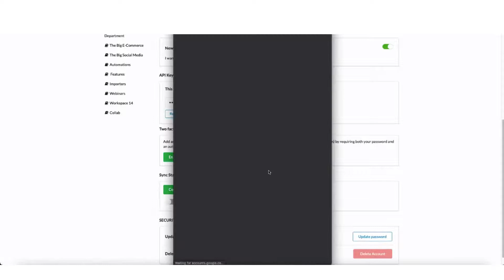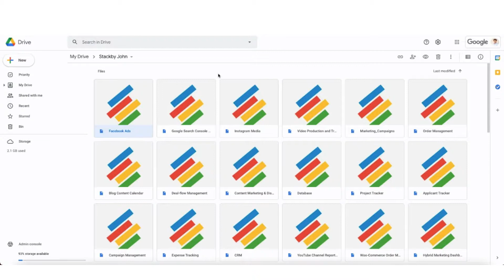Stackby Powerup #7 - Sync Stackby with Google Drive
Managing all your assets on Google Drive? You can now also sync all your stacks (databases) in Google Drive and open it up from there.

It will save both time and efforts moving back and forth from Drive.

Easy nifty feature, but will long way in organizing your databases in a single place and keeping your teams productive.

More links 🔗

🚀 Looking for inspiration?
🥁 Engage with us on social